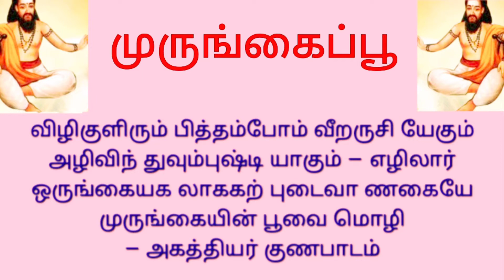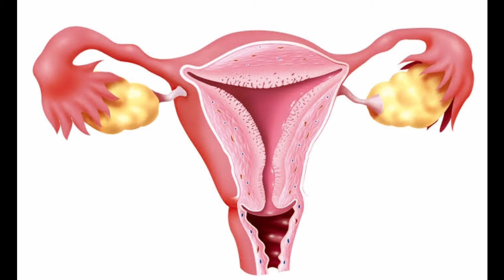ஆண் பெண் மலட்டு தன்மை போக்க ||தாம்பத்தியத்தில் நாட்டம் ||தாம்பத்திய பலம் |Male Female Infertility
The drumstick plant is extremely healthy and has a number of health benefits. But it is not only its leaves that are useful. The plant’s flowers serve as a perfect tonic for the reproductive system and helps beat a number of related ailments like oligospermia (less sperms), infertility, and erectile dysfunction. and make interest in Conjugal relationship to both male and female.Its helps in increase immunity power and memory power. Helps to make better tasty sense to tongue.and maintaing vada,pitta and kabam. Mainly used to women's uterus to be strong and helathy.by using of murungai poo we can avoid periods probems.

- To Avoid miscarriage in natural way and natural tips for healthy uterus

- Reason for irregular peroids |one easy Natural tips|மாதவிடாய் கோளாறுகளும் ||எளிய இயற்கை தீர்வும்

# increase_healthysperm
# increase_sperm_motility
# avoid_erectile_dysfunction